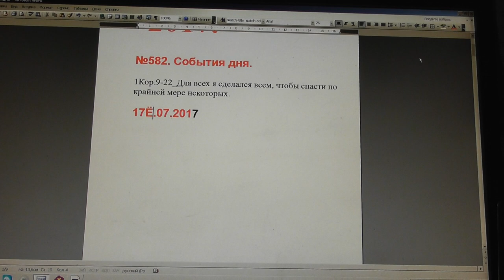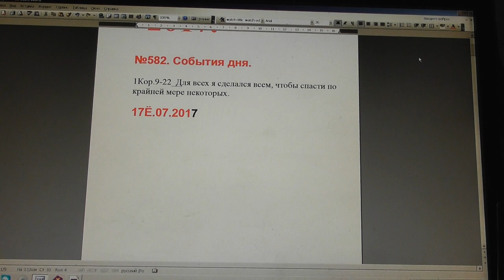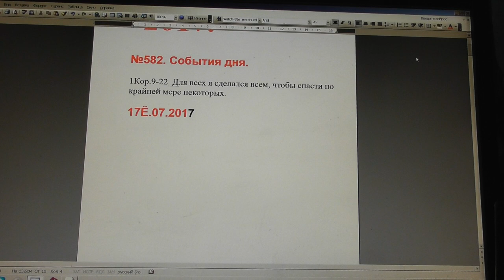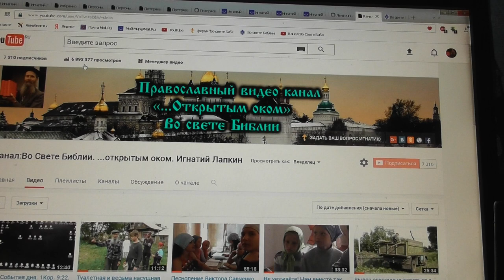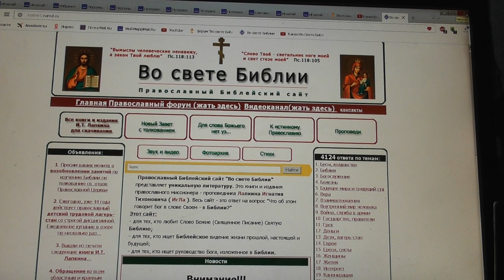№582. События дня. 1Кор. 9:22. Для всех я сделался всем, чтобы... 17. 07. 2017